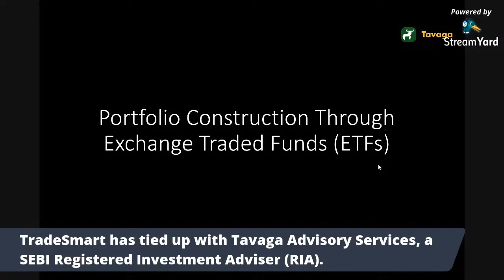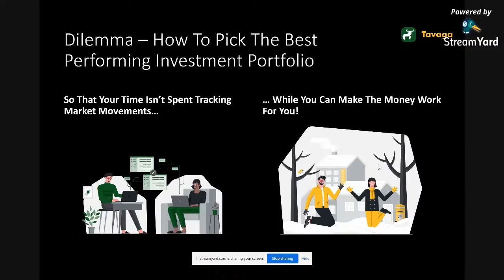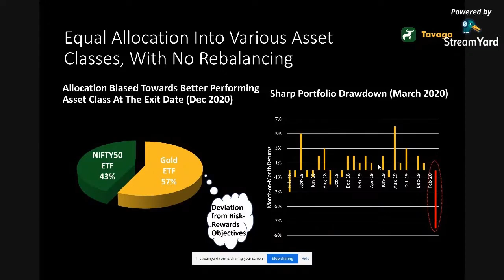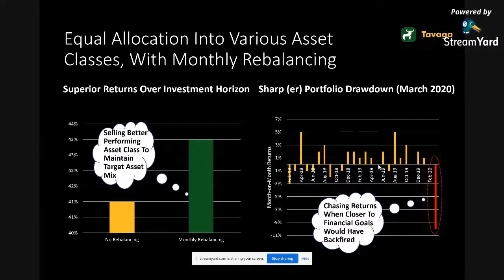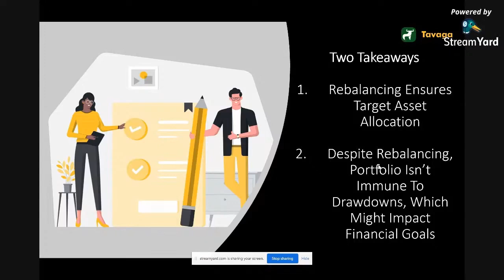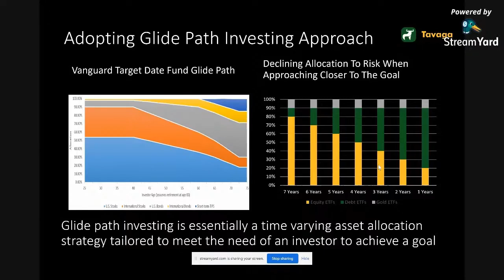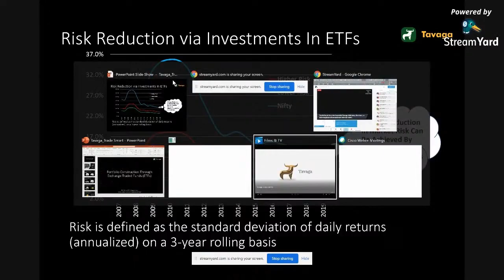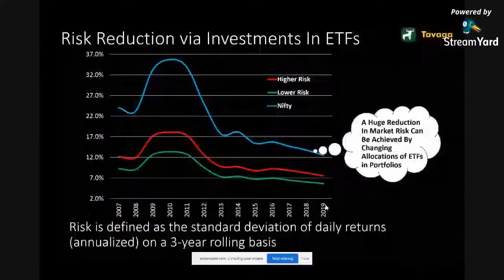Best ETF Portfolio Allocation & ETF Portfolio Strategy | TradeSmart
Exchange Traded Fund (ETF) is a lesser risk instrument option compared to other investment instruments. There is no minimum amount barrier to invest in ETF.

How to construct a portfolio through ETF and rebalancing strategy?
This video will help you understand how ETF Portfolio Analysis is done practically. Also, you can understand the ETF Portfolio Allocation Strategy of splitting the invested amount into 2 parts between Nifty 50 ETF 50% and Gold ETF 50%.